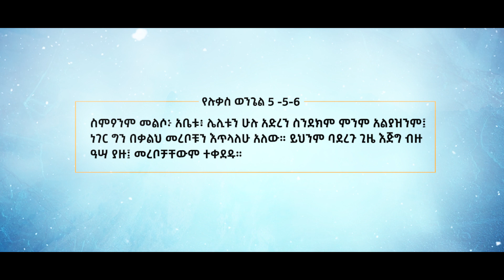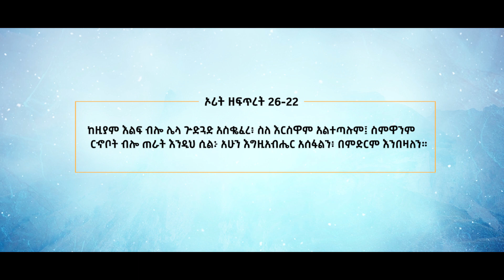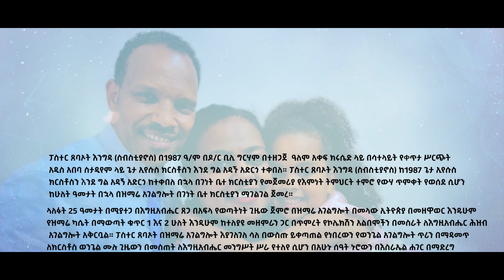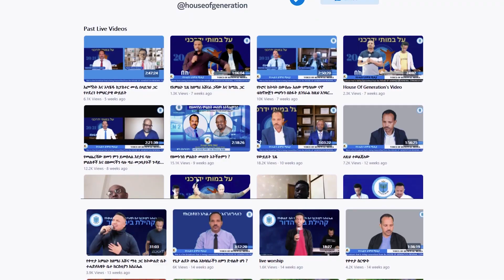ግን በቃልህ በፓስተር ጸባኦት እንግዳ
ፓስተር ጸባኦት እንግዳ (ስብስቲያኖስ) የወንጌል ሰባኪና የእግዚአብሔር ቃል አስተማሪ ሲሆን በዝማሬ አገልግሎትም በቁጥር አንድ እና ሁለት አልበሞቹና እንዲሁም ከተለያዩ ዘማሪዎች ጋር በመሆን ብዙ የኮሌክሽን አልበሞች ላይ በመዘመር ለብዙዎች በረከት የሆነ አገልጋይ ነው።